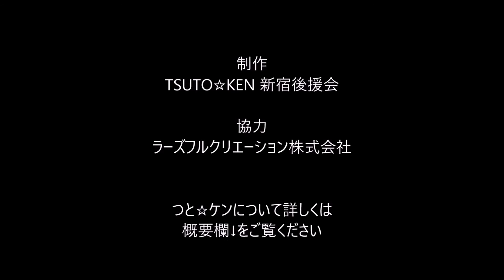「ファッションモデル」坂本つとむwithケンイチ大倉 【2016/4/2 秦野】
作詞・作曲：坂本つとむ

出演：坂本つとむ with ケンイチ大倉（愛称：TSUTO☆KEN）

◆坂本つとむが二十歳のときに制作した楽曲。二人のお茶目な振り付けも注目です♪
◆2016年4月2日に神奈川県秦野市のライブスタジオ「ミッシェル」で開催された「ポップンロール・ポップス・ライブ2016 第2部」から。タウンニュースホールで開催されたコンサートの打ち上げ的なミニライブで、カジュアルな雰囲気で行われました。

神奈川県秦野市南矢名一丁目5-13 タウンニュースビル2F

清潔感のある広々とした空間で、機材も充実。第1部のタウンニュースホールはもちろんですが、ミッシェルのステージ照明がとてもよかったです。

◆TSUTO☆KENのCDはアマゾンなどインターネットや各CDショップ、ライブ会場などで絶賛発売中です！
（外部サイトにジャンプします）

◆坂本つとむwithケンイチ大倉Facebookページ

◆坂本つとむ
Facebookページ

◆ケンイチ大倉
Facebookページ